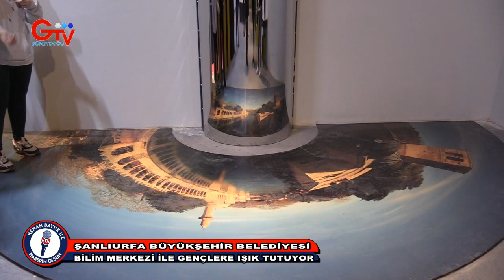KENAN BAYUK İLE HABERİN OLSUN - BİLİM MERKEZİ BİRİNCİ BÖLÜM